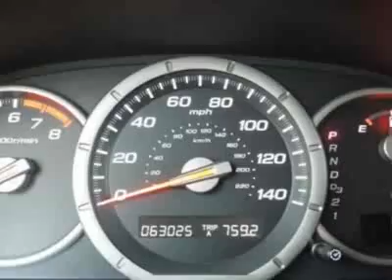2007 Honda Pilot 2WD EX-L SUV - Columbia, SC